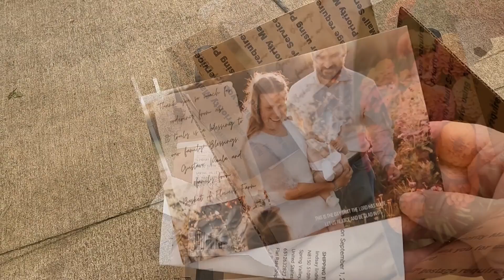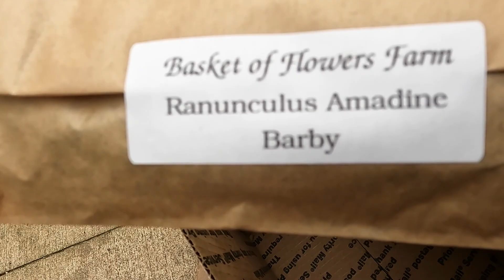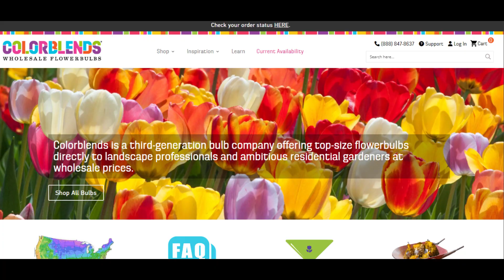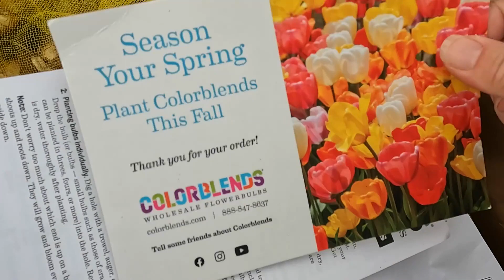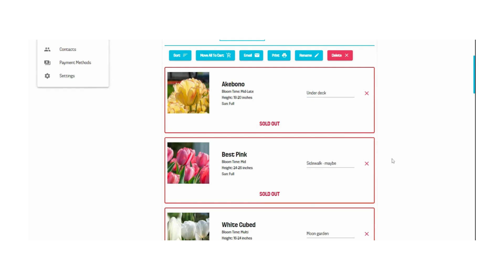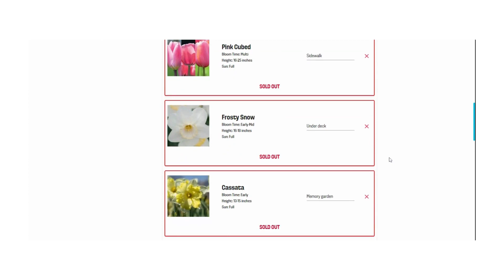Unboxing Spring Bulb Order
The leaves and weather are turning and I'm unboxing my spring bulb order. This year I ordered from Basket of Flowers Farm for my ranunculus and Colorblends for my tulip, daffodil and alliums. I've had great luck ordering from both in the past. The quality, selection and convenience is great.

A few varieties I'm really excited to see are:
- Violet ranunculus - this deep purple is far outside my typical spring palette, I bet it'll be gorgeous
- Bella Estrella daffodil - a dainty little white daff with just a touch of cream on the trumpet
- Sherborne daffodil - I'm a sucker for double daffodils and this one looks to be really captivating.